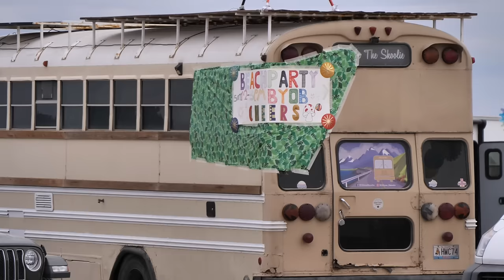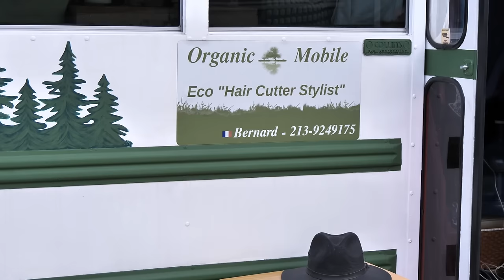POURQUOI ON FAIT CA ?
Pourquoi on fait ça ?
On vous explique comment ça se passe ici au festival Skoolipaoolza et pourquoi vous devriez tenter ce genre d'expérience

Envie de découvrir la vie sur les routes ? Alors tente l'aventure en louant ton véhicule aménagé grâce à AVIS EXPLORE et notre code "FamilyOnTheRoad" tu bénéficies de 5% de remise sur le montant de la location